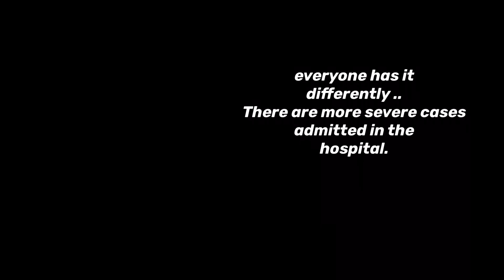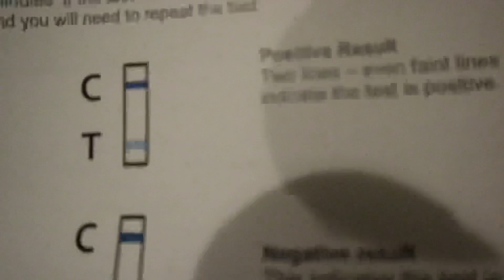Positive Covid-19 | Story time: Symptoms, Recovery, Timeline, Isolation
Take care of yourself, Eat well and Stay Healthy 😘